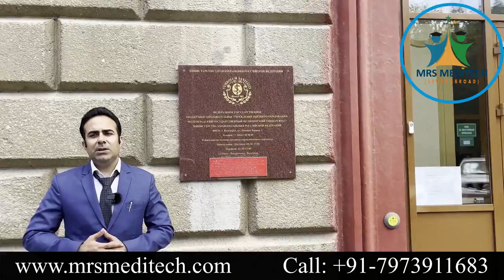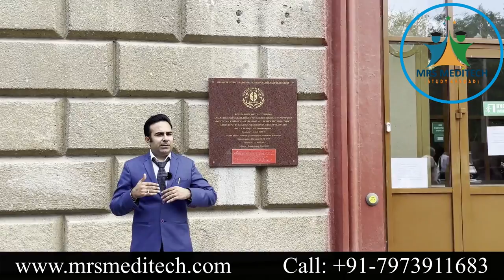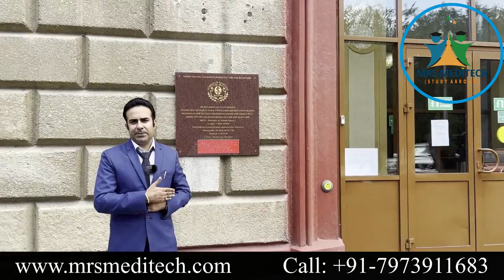Is Volgograd State medical university good?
Which is no 1 medical university in Russia?
Why is Russia famous for MBBS?
Which state is best for MBBS in Russia?
What is the rank of aiims Delhi in world?
Is Russia good for MBBS?